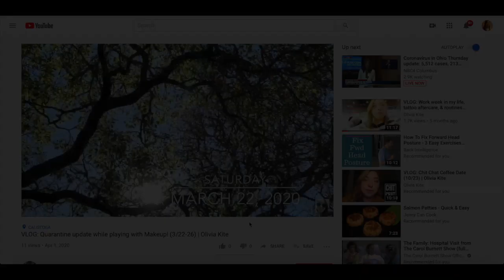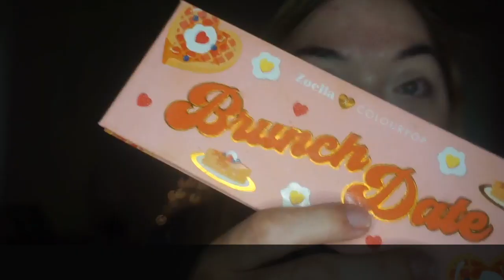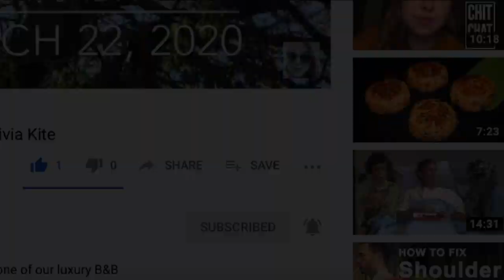Teaching you how to SUBSCRIBE! (Vlog 3/30-4/6) | Olivia Kite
In this vlog of my days at home during quarantine I show YOU step by step how to LIKE AND SUBSCRIBE in case anyone hasn't done so yet and doesn't know how to! -Livs xoxo

Makeup:
ColourPop - Hydrating Setting Mist
ColourPop - Zoella X ColourPop Brunch Date Palette

"Morning Mandolin"
"Lovely Afternoon Breeze"
"Wishful Thinking"

Equipment:
-Olloclip Lens
-iMovie
-Sony Alpha a5100
-iPhone 11
-MacBook Air